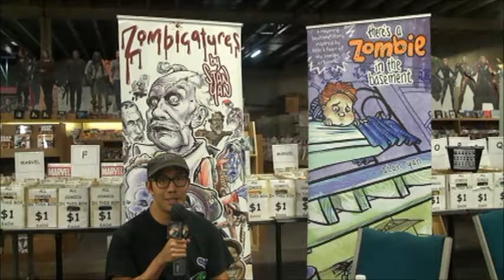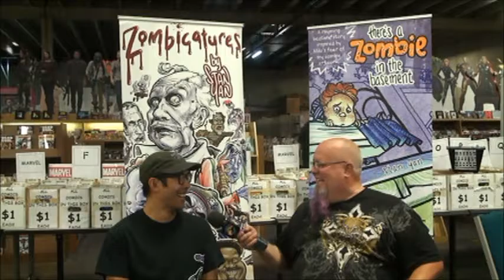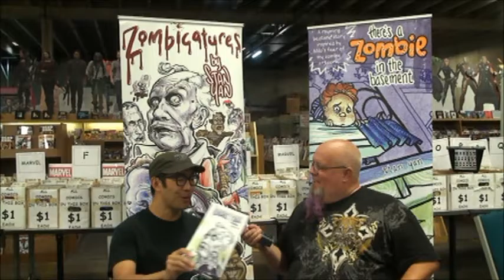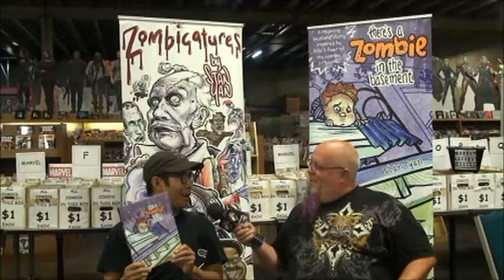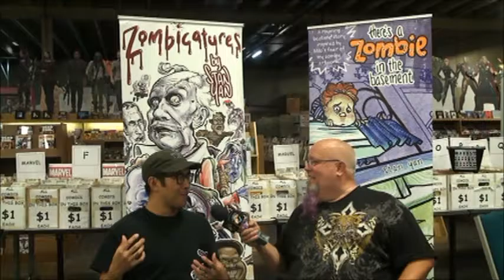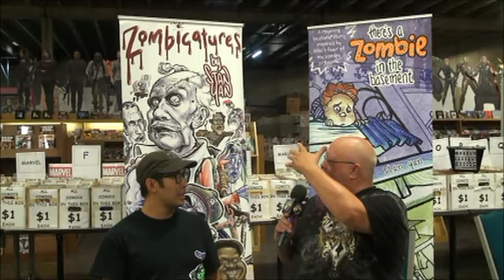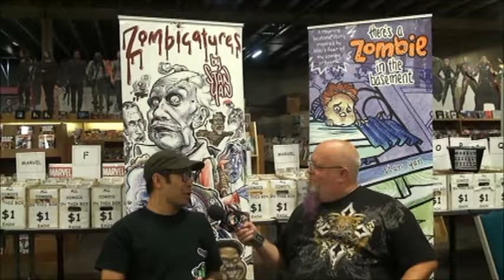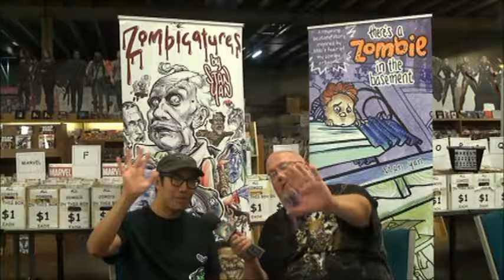Stan Yan Interview at Mile High Comics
Stan Yan Interview at Mile High Comics. Video by Tripod McGinty.